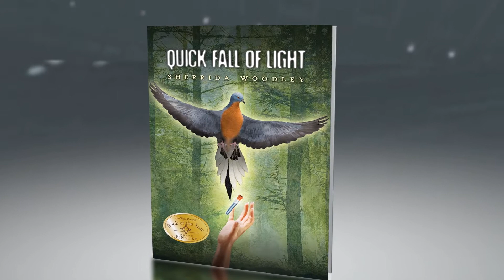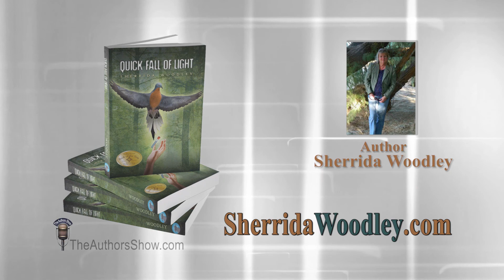Quick Fall of Light, by author Sherrida Woodley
Can A Shocking Resurrection From Extinction Save Mankind? While the world succumbs to the horrors of a great flu epidemic, a woman vows to protect the perilous fate of a bird whose existence manipulates the destiny of man. In this suspenseful tale, part Michael Crichton, part Rachel Carson, a global virus sets the tone, but it’s a one-pound bird that determines who lives. . . and who doesn’t. Science collides head-on with the untamed in this powerful novel of redemption. “A wonderful reading experience... I think anyone who picks up this book will be changed by it.” Jeffrey Moussaieff Masson, Ph.D., Author of When Elephants Weep and Dogs Never Lie About Love “Quick Fall of Light shares Rachel Carson’s fears for our planet and exhibits Woodley’s own “sense of wonder,” as well as her sure instincts for mystery and suspense.” Linda Lear, Author of Rachel Carson: Witness for Nature “A prophetic mystery and an environmental thriller, Quick Fall of Light will keep you reading and wondering.” Brenda Peterson, Author of Animal Heart “This book has everything! Great characters, vivid language, a shocking resurrection, and birds. I loved it!” Sy Montgomery, Author of Birdology. “A suspenseful tale of a near-future virus, Quick Fall of Light is a unique contribution to the literature of extinction” Christopher Cokinos, Author of Hope Is the Thing with Feathers: A Personal Chronicle of Vanished Birds Award-Winning Finalist in the Fiction & Literature: Cross Genre Fiction and Visionary Fiction categories of the “Best Books 2010” Awards, sponsored by USA Book News